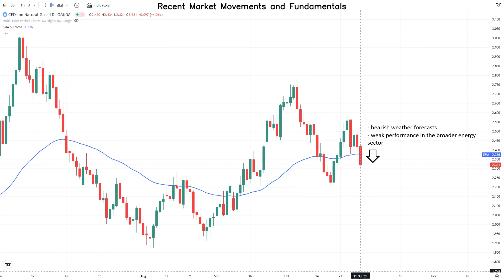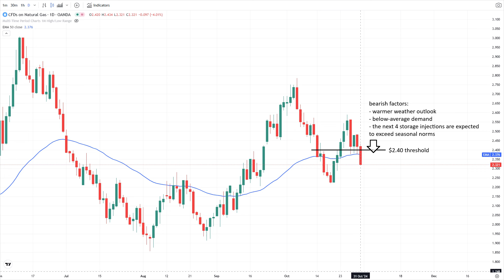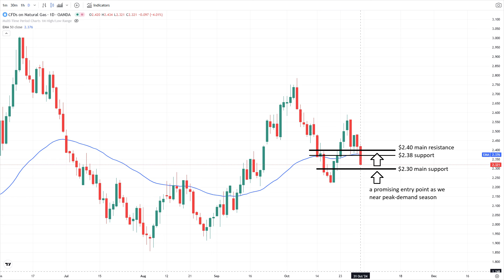October 31 Natural Gas Analysis and Forecast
Mild weather across major US regions dampens heating demand, impacting the natural gas market.